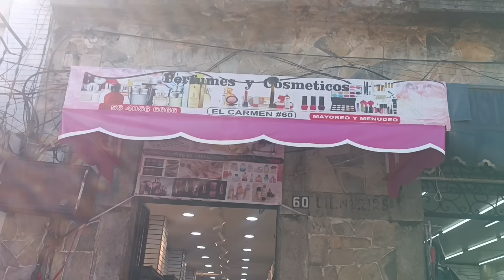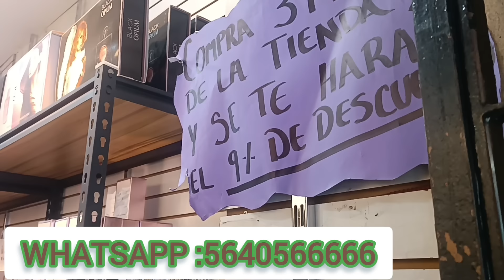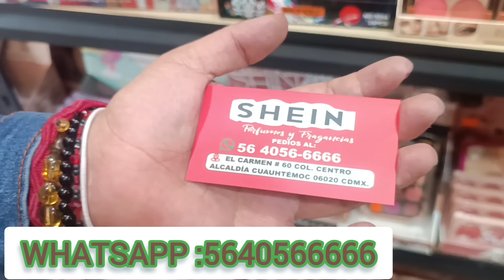Excelente tienda de perfumes CLON super baratos😱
La tienda se encuentra en calle del Carmen #60 entre Colombia y bolivia

tienen un horario de lunes a sábado de 9:30 a 5:00

su número de WhatsApp es el :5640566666